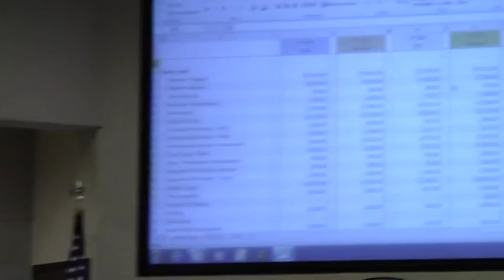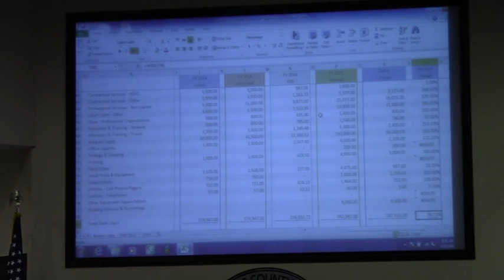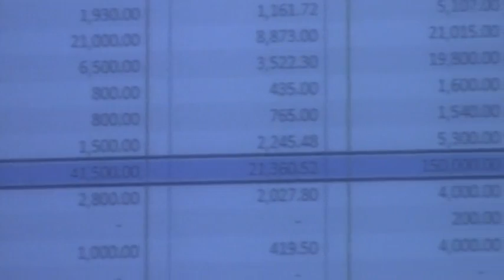State Court - Judge John Edwards @ LCC Budget Meeting - 2014-03-11